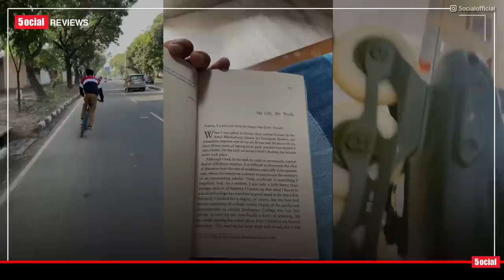Laal Singh Chaddha | Honest Cinematic Review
This time 5ocial brings you the review of Laal Singh Chaddha, it is the remake of the Oscar winning film Forrest Gump. The film stars Aamir Khan, Kareena Kapoor Khan, Mona Singh, Naga Chaitanya Akkineni.

Review by Vishal aka Vi

► Laal Singh Chaddha Review
► Laal Singh Chaddha vs Forrest Gump
► Laal Singh Chaddha Aamir Khan
► Laal Singh Chaddha Comedy